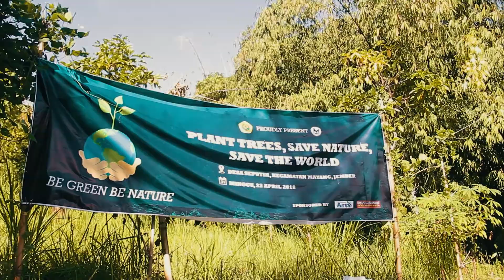PENANAMAN POHON "PLANT TREES, SAVE NATURE, SAVE THE WORLD" HMJM UNIVERSITAS JEMBER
Dalam memperingati hari bumi sedunia, yang jatuh pada hari minggu, 22 april 2018. Himpunan Mahasiswa Jurusan Manajemen Universitas Jember menyelenggarakan event penanaman pohon yang bertemakan "Plant Trees, Save Nature, Save the World". Kegiatan ini diselenggarakan di Ds. Seputih, Kec. Mayang, Kabupaten Jember. Dalam kegiatan ini diikuti beberapa mahasiswa manajemen dan panitia atau pengurus HMJM, serta dari pihak BPBD dan pihak Perhutani Kabupaten Jember. Dengan diselenggarakan kegiatan tersebut, diharapkan mampu memberikan wawasan edukasi kepada masyarakat, khususnya warga manajemen Universitas Jember untuk menjaga dan merawat bumi agar terhindar dari kerusakan alam yang terjadi akibat ulah manusia karena kurangnya kesadaran manusia akan pentingnya menjaga dan merawat bumi.